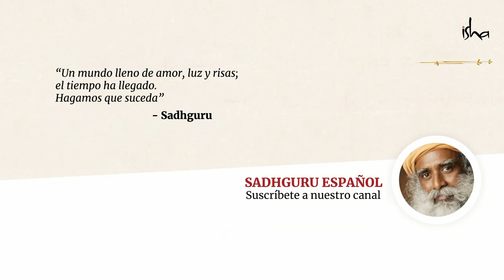¿Cómo controlar la ira? | Sadhguru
Respondiendo a una pregunta sobre cómo controlar la ira, Sadhguru clarifica que la ira no es una entidad externa que tenemos que controlar o evadir.
La razón fundamental por la cual la ira es un problema es porque nuestras mentes no están en nuestro control, y es precisamente eso lo que necesita ser atendido.